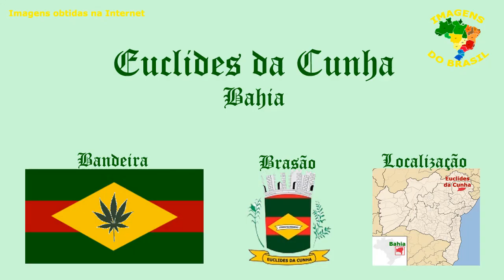EUCLIDES DA CUNHA - BAHIA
Euclides da Cunha é um município brasileiro no interior e norte do estado da Bahia. Sua população, de acordo com a estimativa populacional de 2021, é de 61.112 habitantes, segundo o IBGE.
Os primeiros habitantes da região foram os índios caimbés, da tribo dos Tupiniquins. Foi desbravado por colonos vindos de regiões circunvizinhas, sobretudo de Monte Santo e Tucano, que se fixaram com suas famílias e dedicaram-se à lavoura e à criação de gado; até hoje bases da economia municipal.
O povoamento se iniciou na Fazenda Cumbe do Major, de propriedade de Major Antonino, primeiro explorador das terras do município. Os padres jesuítas, em missão de catequese pelo sertão, construíram, no local da atual vila de Massacará, uma capela, ainda de pé, e um convento, destruído pelos próprios quando foram expulsos do Brasil.
A fazenda foi elevada à categoria de vila em 11 de junho de 1898 como território desmembrado de Monte Santo. Em 1911 foi constituída do distrito-sede (município). Vinte anos depois, em 1931, Vila do Cumbe, ainda como distrito-sede, foi extinta e a sua área foi reanexada ao município de Monte Santo. Em 19 de setembro de 1933, o território foi emancipado, elevado novamente à categoria de município.
Na agricultura há uma expressiva produção de feijão, milho e mandioca. Na pecuária destacam-se os rebanhos ovinos, suínos, asininos, caprinos e muares. O município é ainda produtor de galináceos e de mel de abelhas. No setor de bens minerais é produtor de cal e calcário.